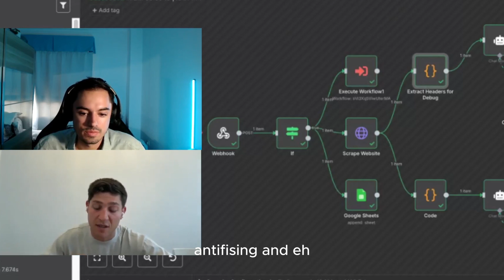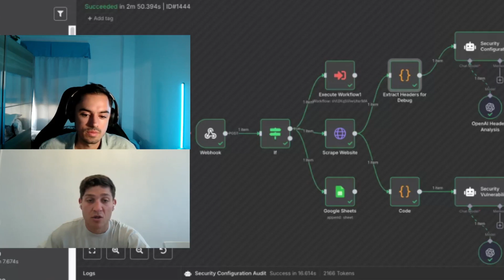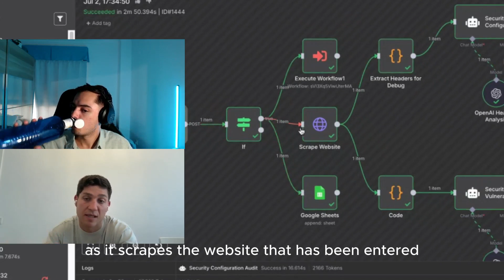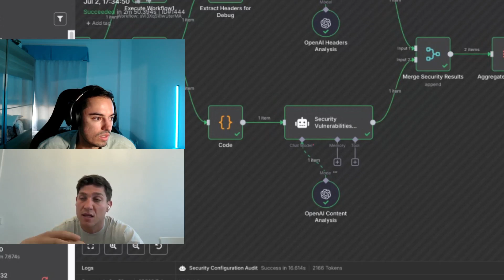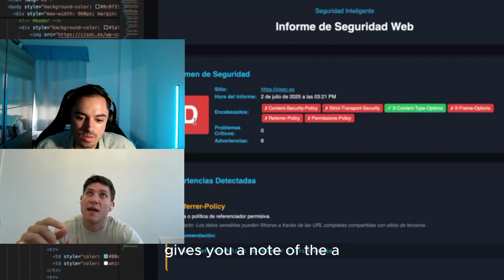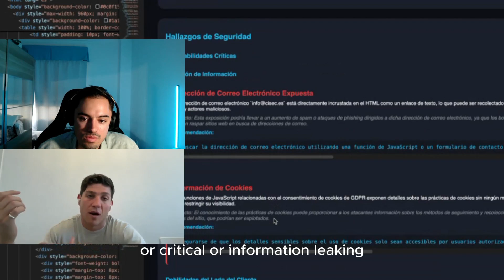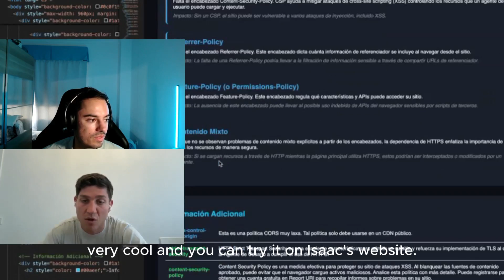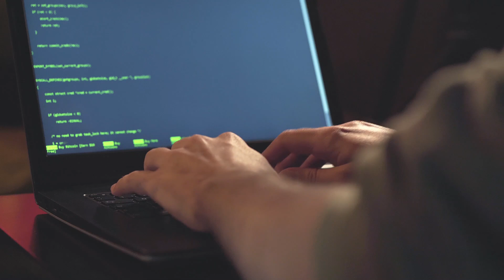N8N: Automate Cybersecurity with AI (Easy) - Web Vulnerability Scanning #2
🔍 Learn how to automate cybersecurity, OSINT, and pentesting processes using n8n and artificial intelligence tools. In this episode, Álvaro shows us how to scan web vulnerabilities and generate automated reports to protect digital environments efficiently and ethically. Discover how this automation can transform your workflow as a security analyst or ethical hacker.

🎙️ Chapter 2 of our technical series on Pantasec.

Chapters:
00:00 Introduction
01:00 What is n8n?
02:00 Scenario Explanation
07:47 Final Debate